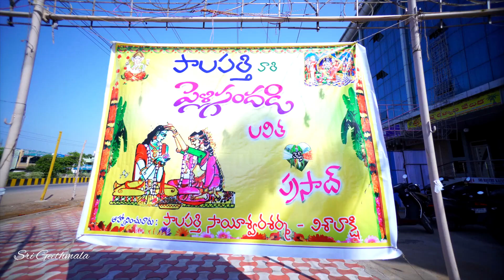Prasad + Lalitha Wedding Highlights